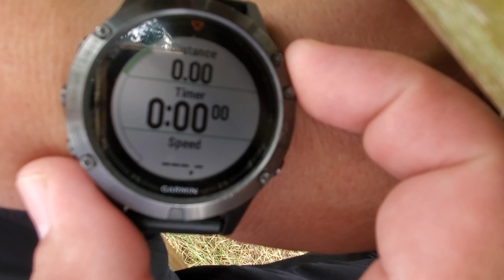Rockland lake state park Nyc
Rockland Lake State Park is a 1,133-acre (4.59 km2) state park located in the hamlets of Congers and Valley Cottage in the eastern part of the Town of Clarkstown in Rockland County, New York